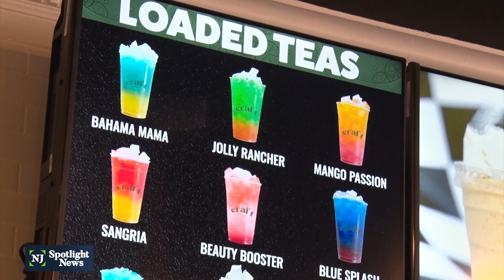Student entrepreneur opens a cafe with a twist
On this International Women’s Day, we're celebrating our budding entrepreneurs and the way they’re changing the world. Kamily Flores is a 19-year-old daughter of immigrants, a first-generation college student and one of the state’s youngest business owners, who says her new cafe, Craft, in downtown Cranford is proof that you are in charge of making your dreams come true.